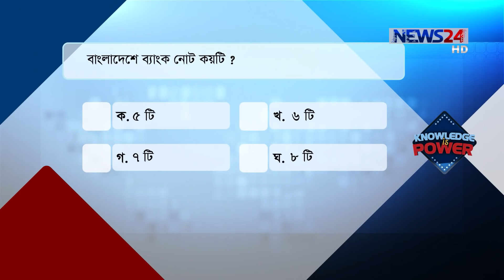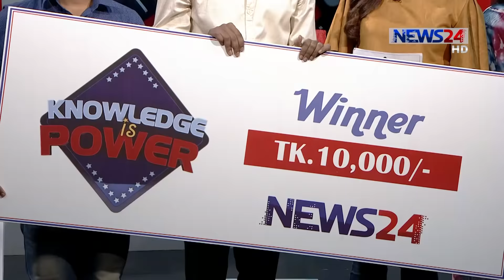Knowledge Is Power / Quiz Show / Episode 03 on 17th April, 2019 on NEWS24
Knowledge Is Power / Quiz Show / Episode 03 on 170419 on NEWS24.

উপস্থাপনায় : শ্রাবণ্য তৌহিদা।

News24 Official Address:
NEWS24
371/A
Bashundhara Road
Block – D
Bashundhara Residential Area
Dhaka - 1229